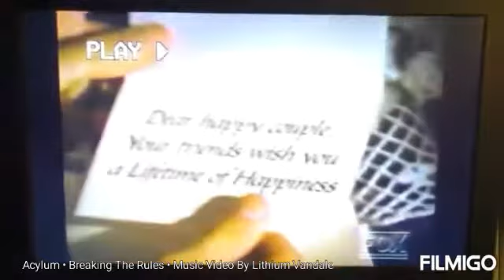Acylum - Breaking The Rules - Music Video By Lithium Vandale - Dark Hardcore Gothic Industrial Metal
Acylum "Breaking The Rules" Dark Hardcore
Gothic Industrial Electro Techno Goth Metal
Music Video By Goth Artist Lithium Vandale

Compiled And Edited By:
Lithium Vandale 2022.c